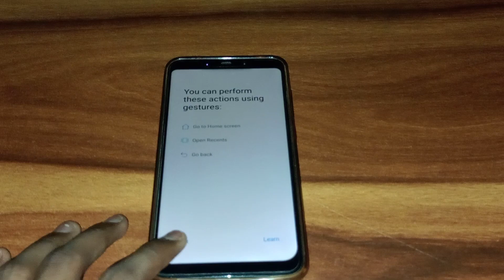how to full screen display poco mobile